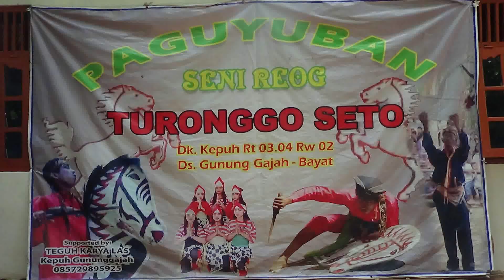Kesurupan Jatilan Perempuan-Alysia Sasih Saviola-Turonggo Seto, Kepuh, Gununggajah, Bayat, Klaten.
Jatilan pemain perempuan Alysia Sasih Saviola, group Jatilan Turonggo Seto, Kepuh, Gununggajah, Bayat, Klaten.